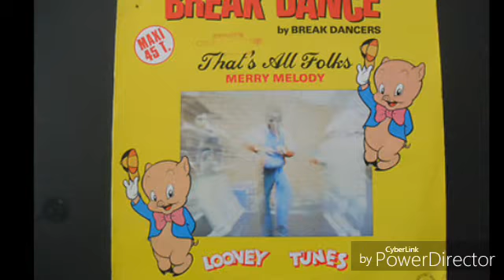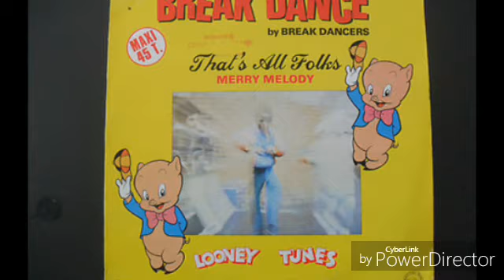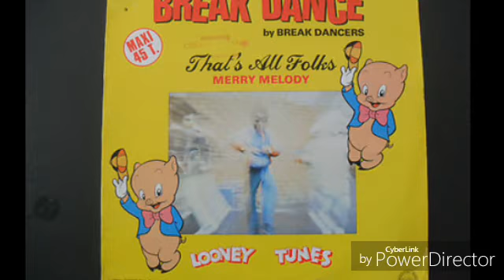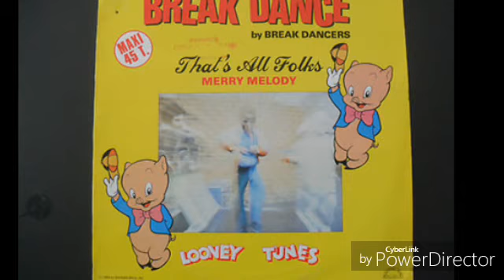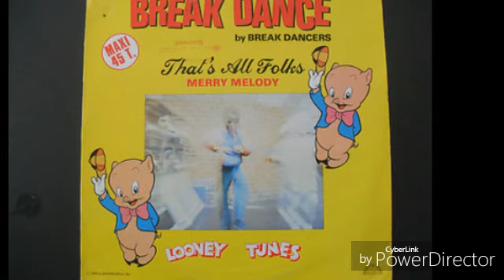BREAK DANCERS - THATS ALL FOLKS / MERRY MELODY